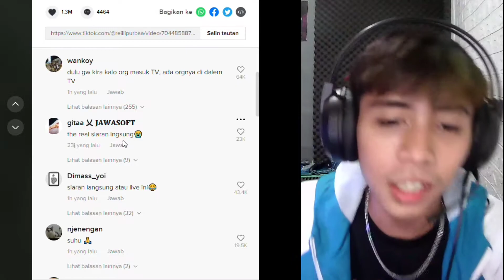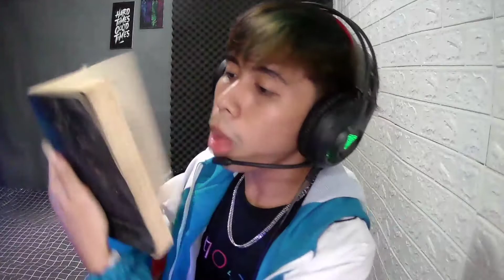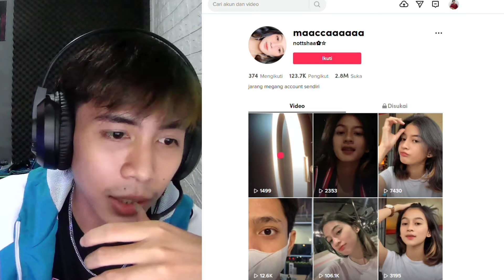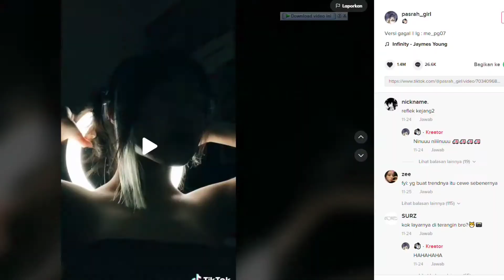Semulus Jalan Tol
PATOKLELE adalah konten selingan yg akan gw buat seminggu sekali, semoga kalian suka ya...

Makasih Supportnya

VIDTECNO - 2021